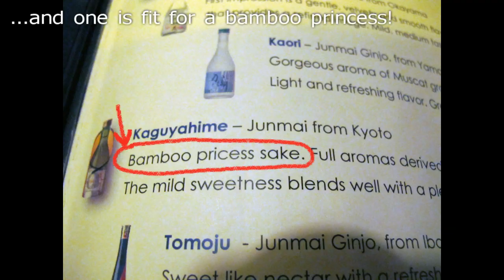Drinks and Tapas at Kirakuya Sake Bar with Travelzoo NYC's Local Deals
We were invited by Travelzoo to sample one of their "Local Deals" at the Kirakuya Sake Bar in Manhattan. The promotion includes 2 appetizers, 3 tapas, 2 desserts and a bottle of sake per couple. The cuisine is tasty-- and very different from the standard fare at NYC's Japanese restaurants!